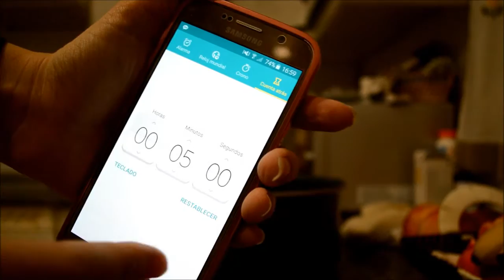How to use BRILLIANT Loveheart Sparkling Powder A, B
Test
Dónde comprar? Where to buy this: